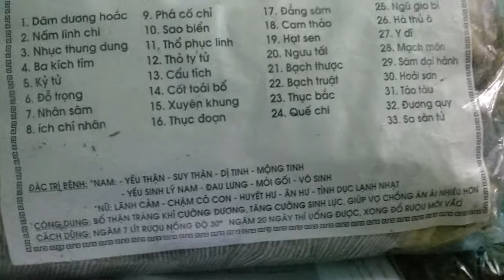Thang minh mạng ngâm rượu ngon 091132488